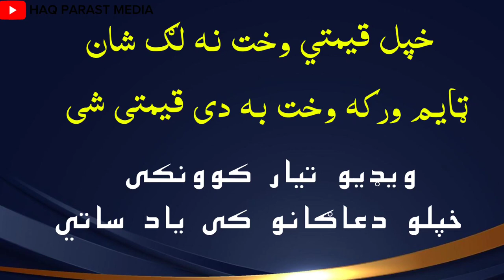Sheikh abu hassan swati | pastho bayan | islamic vedio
sheikhabuhassan

pashto bayan sheikh abu hassan swati
shab e barat sheikh abu hassan swati
sheikh abu hassan swati crying
help poor
orphans and widows
orphans
widows in afghanistan
widows in kabul
orphans help
charity for orphans
help afghan orphans
help afghan widows
Atta Welfare Foundation (AWF)
education
Provide Education For Orphans
child's education
clean water in Afghanistan
clean water facilities in Afghanistan
creating wells
,humanitarian appeal
HELP PROVIDE WELLS IN AFGHANISTAN
Help Fund a Water Project
afghanistan 2021
afghanistan